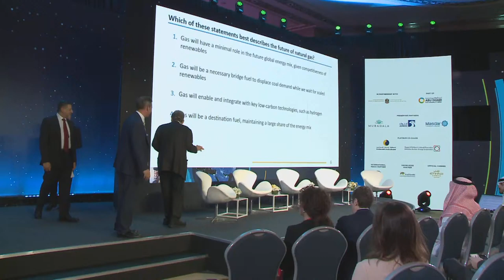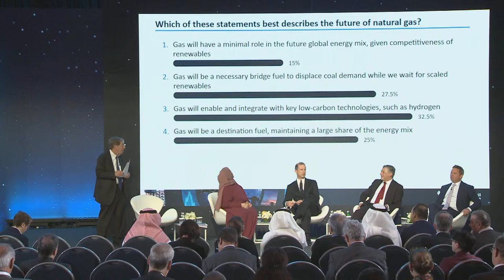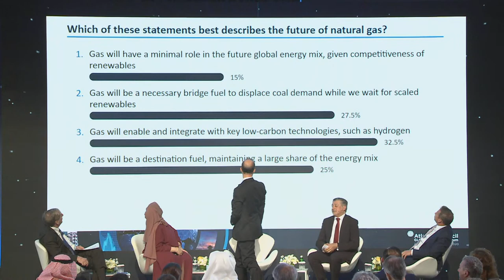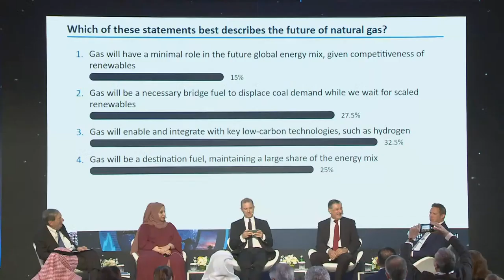The great gas debate, the role of gas in the energy transition - Global Energy Forum 2020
Over the past decade, the shale gas revolution has irrevocably altered the global energy landscape. As prices have continued to drop, natural gas has significantly displaced coal as a power source in the West and has increasing potential to do so in the developing world. Particularly in the United States, the shift from coal to gas has resulted in a substantial cut in carbon emissions, while global LNG exports have helped reinforce this trend around the world. However, while many originally viewed natural gas as the logical transition fuel in the movement to clean energy—offering reliable backup generation to intermittent renewables—a swelling community of climate activists now see natural gas as the next enemy in the fight against climate change. As demand for climate action and global decarbonization grows, will gas become the new coal? What role will gas ultimately play in the energy transition?

Fatima Al Nuaimi, Chief Executive Officer, ADNOC LNG

Marco Alverà, Chief Executive Officer, Snam S.p.A.

Adnan Amin, Distinguished Fellow, Global Energy Centre, Atlantic Council

Tom Earl, Chief Commercial Officer, Venture Global LNG

Moderated by: Amb. Richard Morningstar, Founding Chairman, Global Energy Center, Atlantic Council

The Atlantic Council’s Global Energy Forum is the go-to conference on the geopolitics of the energy transformation, where energy and foreign policy leaders come together to set the energy agenda for the year and examine the longer-term geopolitical and geo-economic implications of the changing energy system.

The 2020 iteration of the forum focuses on three key themes: the role of the oil and gas industry in the energy transition, financing the future of energy, and interconnections in a new era of geopolitics. The forum’s regional footprint has expanded to emphasize increasing energy demand in South and Southeast Asia.

Held under the patronage of His Highness Sheikh Mohammed Bin Zayed Al Nahyan, Crown Prince of Abu Dhabi and Deputy Supreme Commander of the United Arab Emirates Armed Forces, the forum is held in partnership with the UAE Ministry of Energy and Industry, ADNOC, and Mubadala, and is part of the Abu Dhabi Sustainability Week.